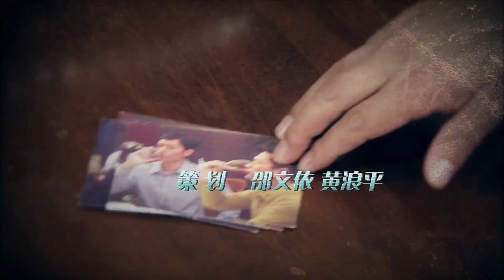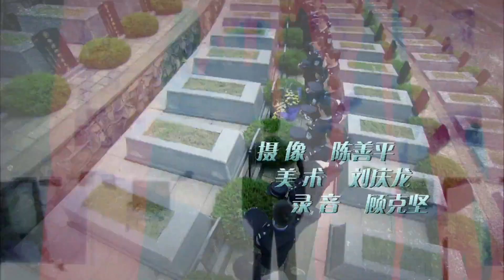神探一高 第18集 | 最好涉案犯罪剧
《神探一高》: 滨夕市著名企业家俞东方在家中遭人枪杀，市领导连夜召开紧急会议，要求公安局限期一个月破案。号称“神探一高”的市刑警队长高一凡带刑警队员们日以继夜地奋战，终于找到嫌疑人卷毛的线索。
可是，高一凡带人两次秘密抓捕卷毛，卷毛都提前逃脱。此时，黑帮老大的义子黎明浩企图利用与高一凡妻子林可欣的同学关系拉高一凡为他做保护伞，以完成他们的阴谋计划。
本市风云人物花丝雨集团董事长毕轼钊是暗中极力帮助黎明浩的黑手。高一凡没有被腐蚀，和战友一起冲破重重阻力，最终将黎明浩、吴天明等罪犯绳之以法。